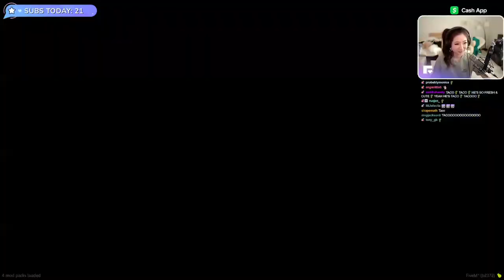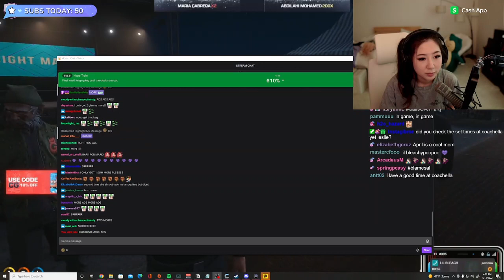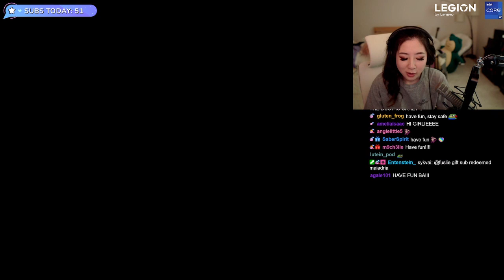MiKiKeiVod "Fuslie" Short APRIL FOOZE! GTA RP Stream ^_^ 04|14|22